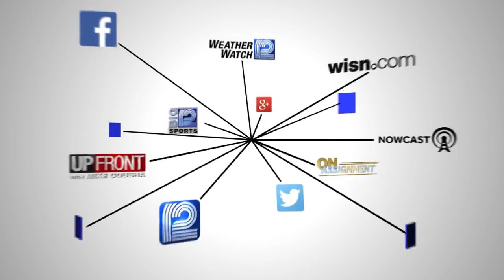Federal judge 'unlikely' to overturn Wisconsin election results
Ludwig said Trump's attorneys should have raised its concerns before the election.